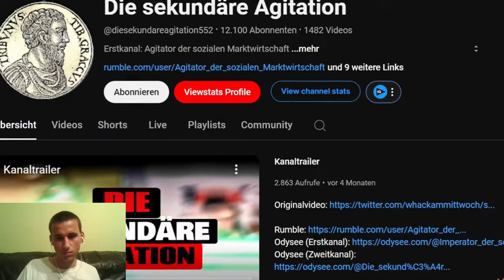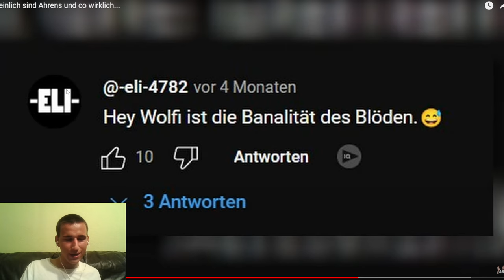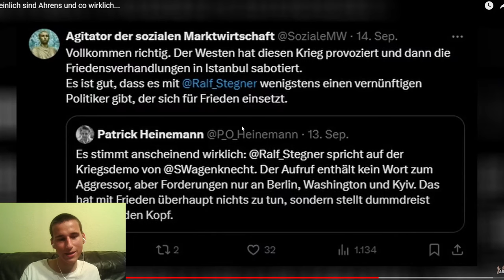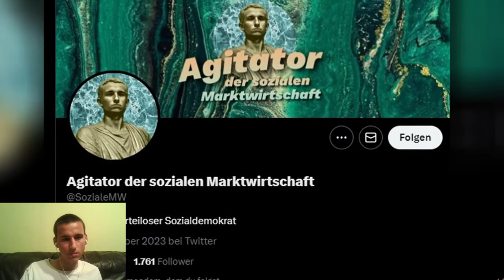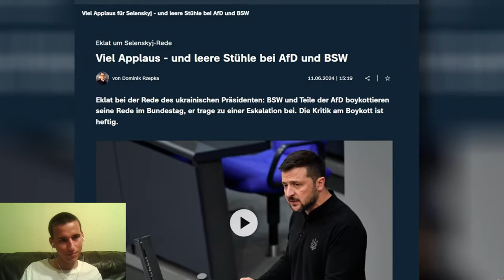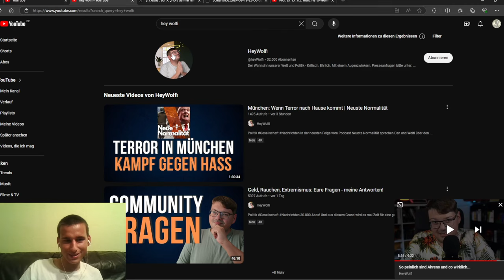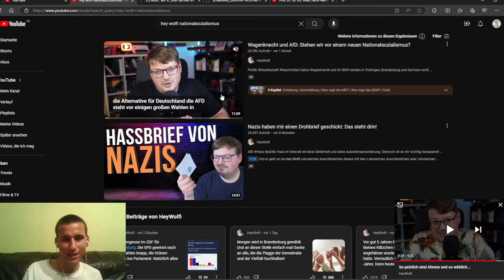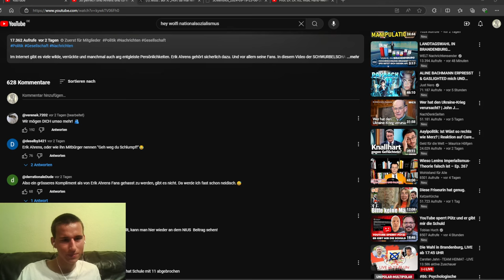HeyWolfi ist nicht so begeistert von mir